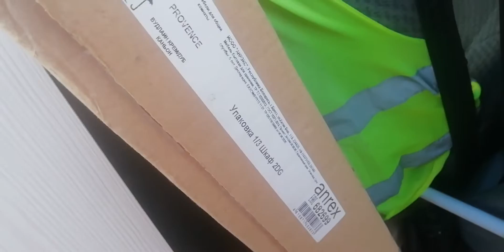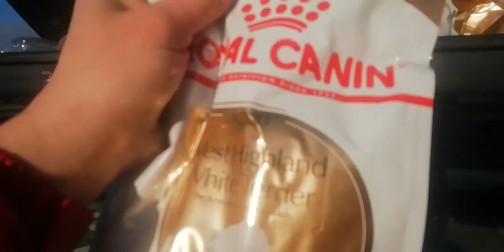Шла весна, мороз крепчал, бакс прыгнул вверх. Прибыли в деревню с неожиданным подарками самим себе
Поехали в деревню в Понедельник, чего никогда не делали. В результате все пошло "не так", но закончилось хорошо.
Колеса спускали, панель приборов перестала работать, глушитель стучал и перегруз был явным. На 4 заправках не работала подкачала колёс. Но весь рейс прошёл успешно. 248 км за 2 часа 46 минут, не спеша)))
Рубль сделал кувырок.